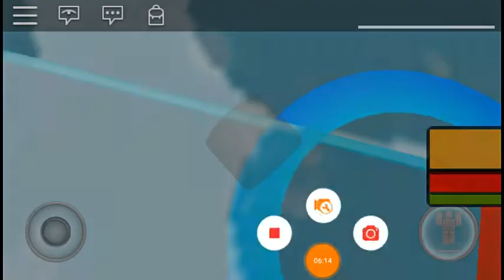Escape McDonald's in roblox part one